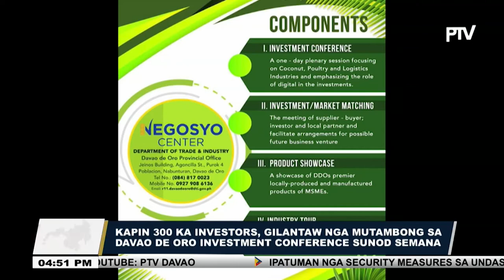Kapin 300 ka investors, gilantaw nga mutambong sa Davao de Oro Investment Conference sunod semana